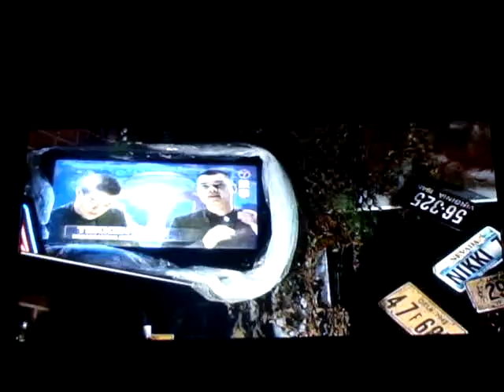Jin Kazama Wins Iron Fist Against Kazuya Mishima~Tekken Movie 2010~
Jin looks cool, but I think Kazuya could be better.